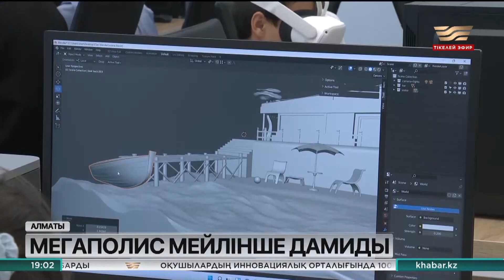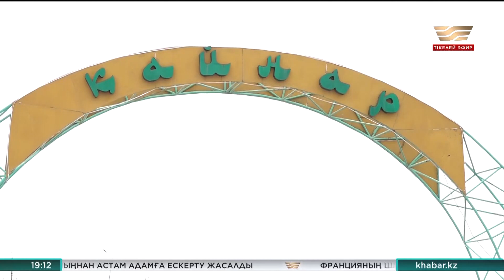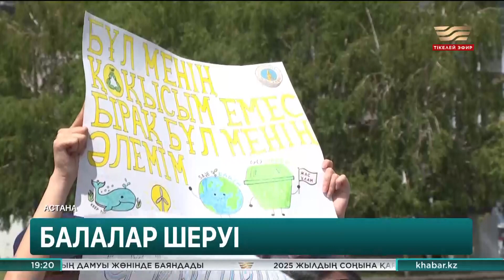01 маусым 2023 жыл - 19:00 Жаңалықтар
Жаңалықтар топтамасының бұл шығарылымында:

Сенат депутаттары еркін экономикалық аймақтар туралы заңды мақұлдады
Үкімет басшысы өмірлік қиын жағдайға тап болған балаларды қолдау орталығына барды
Қазақстандық көмірге сұраныс артты
Абай облысының Абыралы ауылына айрықша мәртебе қажет
Мемлекеттік Ту мен Елтаңба авторлары ұлықталды